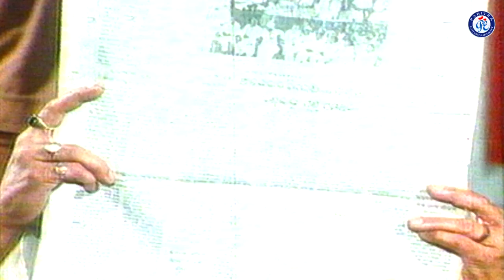ତମ ଜୀବନର ସବୁଠୁ ଦାମୀ ଜିନିଷ ମୁଁ ଛଡେଇ ନେବି | Jor Jar Mulak Tar | Hd Movie Scene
♥II Jor Jar Mulak Tar II♥
♥II Superhit Odia Movie Scene II♥

♥ Movie Name: Jor Jar Mulak Tar
♥ Starcast: Uttam Mohanty, Aparajita, Sriram Panda, Sujata Anand, & Hara Pattnaik
♥ Singer: Akhay Mohanty, Suresh Wadekar, Kabita Krishnamurti, Indrani Chakraborty, Chandrani Chakraborty
♥ Lyrics: Shirsananda Das Kanungo & Debsis Chhotray
♥ Director, Screen Play: Raju Mishra
♥ Producer: Rabi Swain
♥ Production House: Ganapati Films
♥ Our Media Partner: Mo Odisha
♥ Our Radio Partner: Odisha Radio
♥ Our Web Partner: E Halchal